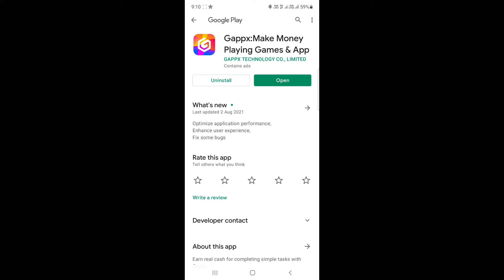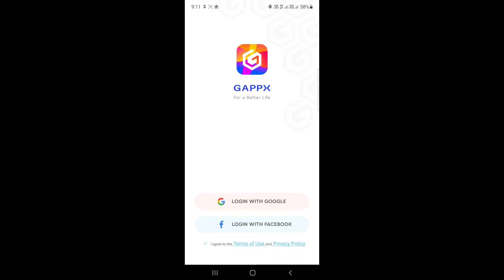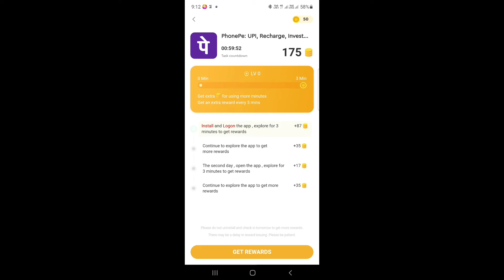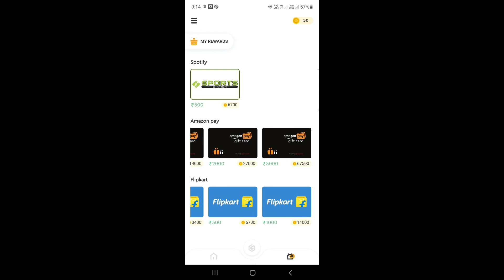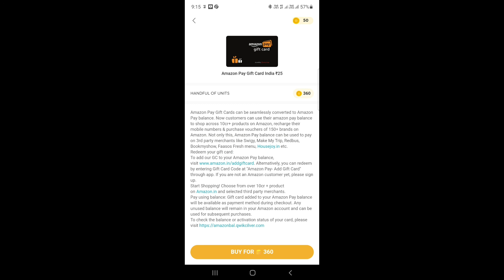New Free Shopping App 🔥 || Flipkat Amazon Free Gift Cards || Daily ₹100 Gift Cards || Gappx App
👇👇TopVideo👇👇

🔴BachatBaazi App Full Information Video

🔴Mall91 Live Bidding Video

🔴RapidBox Hack Trick Video

🔴FirstCry App Full Information Video

free gift card app
फ्री गिफ्ट वाउचर ऐप